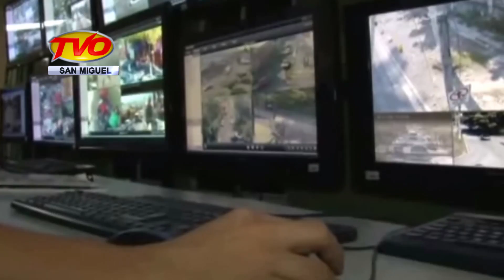NOTICIAS, 01/05/2017, BLOQUE 7